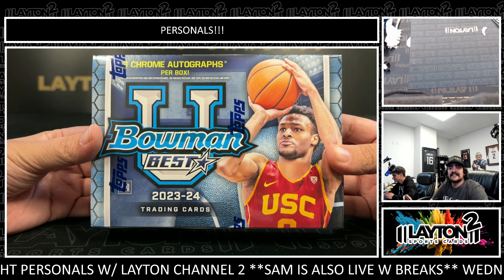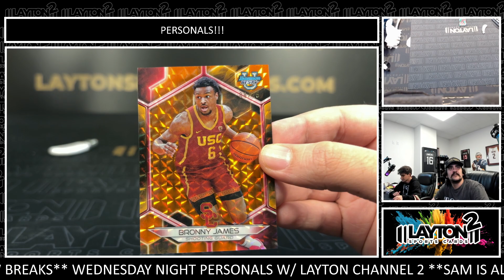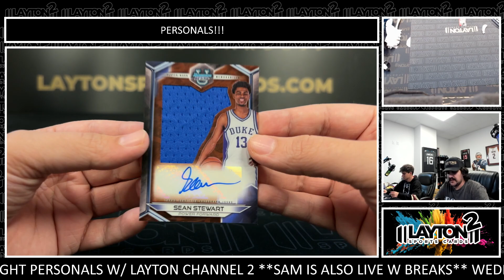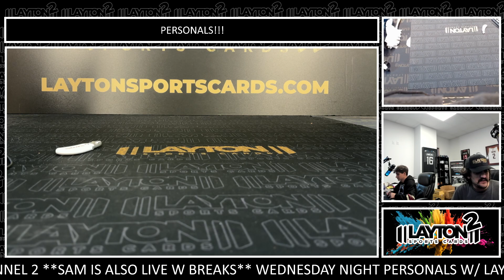1 Box Of 2023/24 Bowman's Best Delight Basketball For Payton H